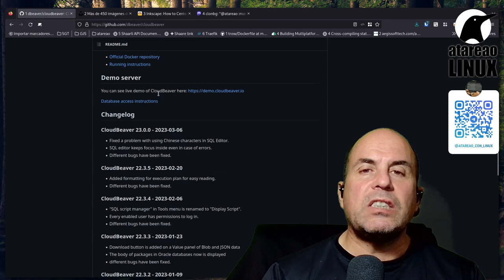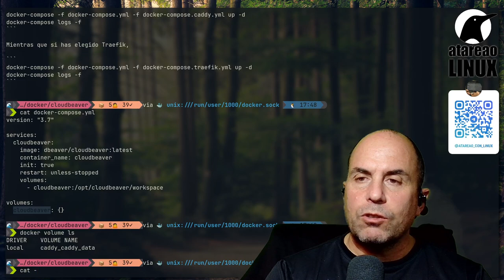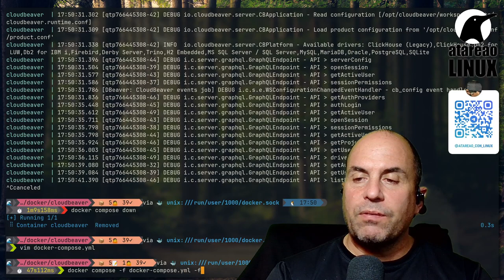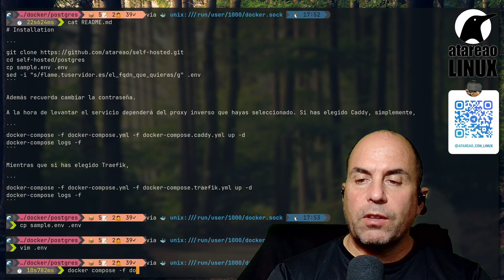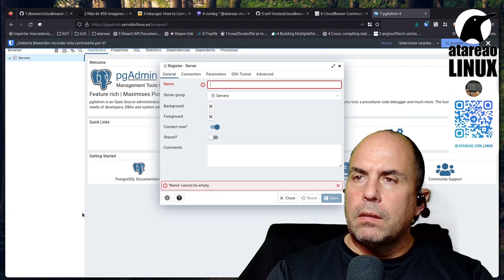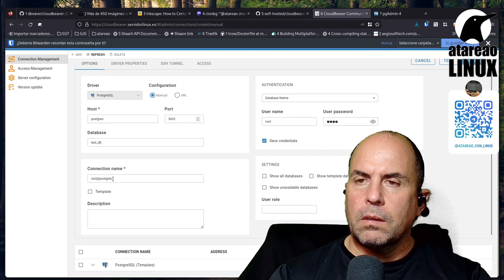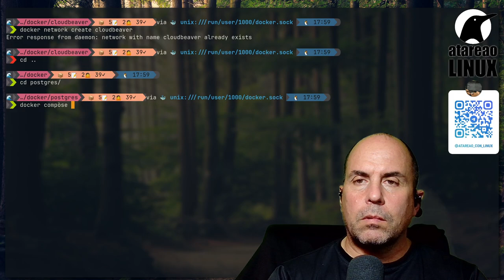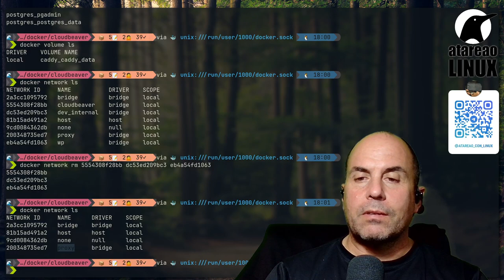Gestionando tus bases de datos en la nube con CloudBeaver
CloudBeaver es un potente servicio que puedes autoalojar en modo selfhosted en cualquier servidor linux utilizando docker . Se trata de un servicio que te permite gestionar cualquier base de datos como si la tuvieras en local. Es el hermano de dbeaver pero en la nube.